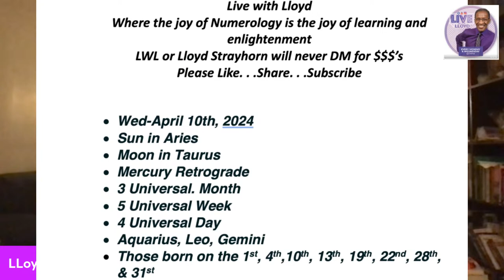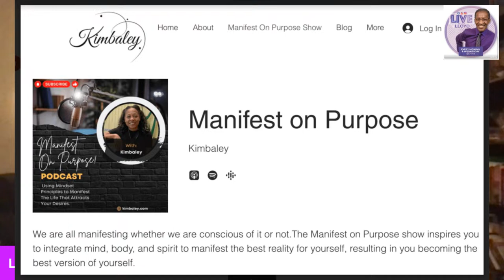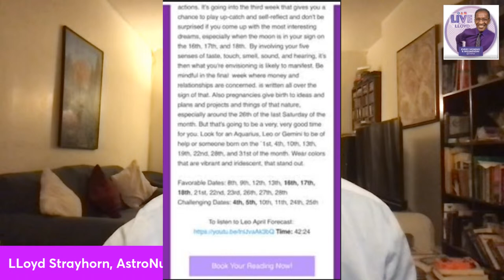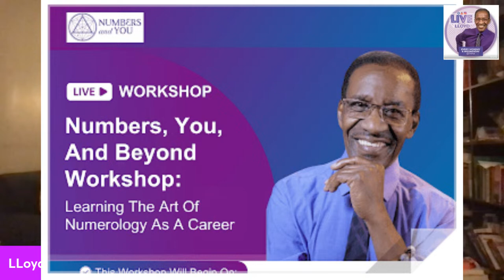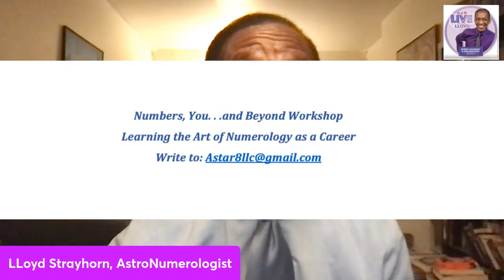Part I: King Simon and company, Part II: Jabari of Solvivaz Nation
This coming weekend events in New York City and Baltimore, MD